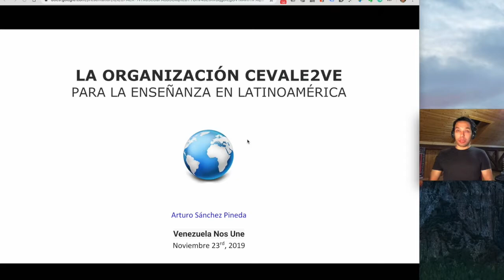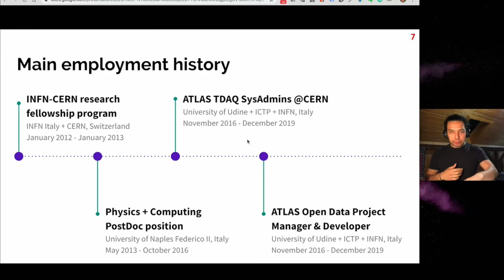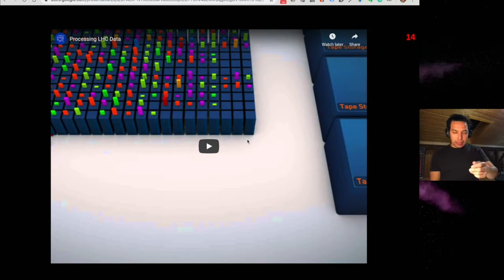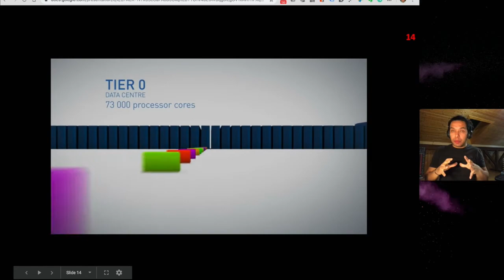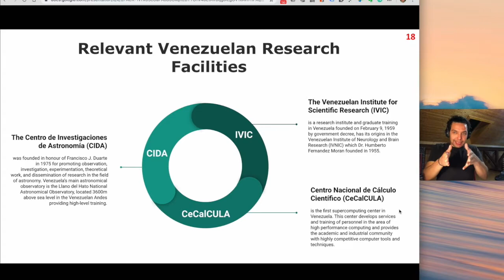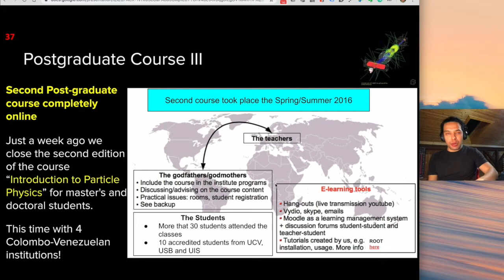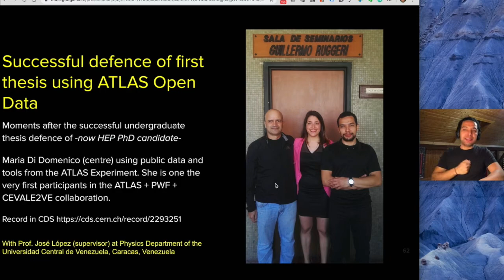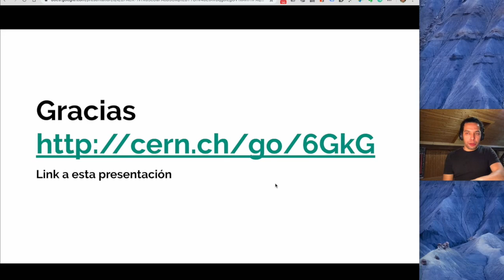ArturoS & CEVALE2VE en "Venezuela Nos Une"